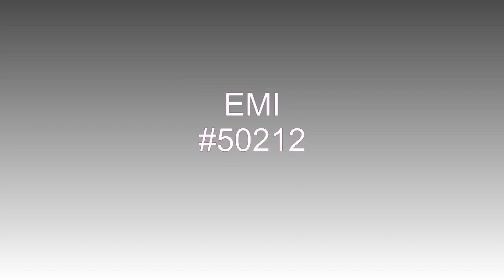Out Of My Mind - O'Jays - 1989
Written by Gerald Levert and Marc Gordon of Levert, Out Of My Mind, by the O'Jays, entered the Billboard chart in July of 1989 and peaked at #11. The O'Jays were going on thirty years of charting success by this point!